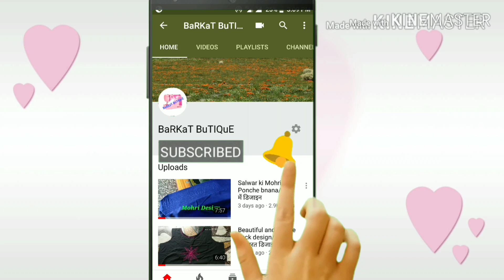Latest poncha design / mohri design / poncha design / mohri / poncha /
Hello friends.
Iss video me mene aapko mohri poncha ka bahut hi khubsurat design banana btaya hai... Jo aap easily bna skte ho...
I hope apko meri ye video bahut pasnd aayegi. So please watch the video till the end and Like👍 it...

My popular videos are.